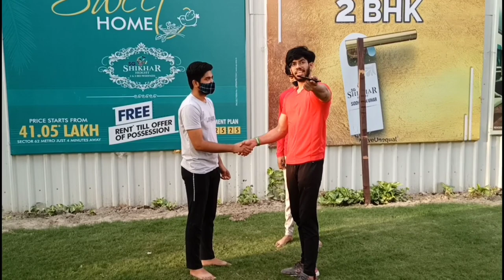500 Rs public challenge | public reaction | shirtless in public India 🇮🇳 | ubesh fitness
500 Rs public challenge | public reaction | shirtless in public India 🇮🇳 | ubesh fitness

Hey guys this is very intresting video. because i did multiple exercise with public and gave them 500 rupees as winner prize 🏆.
Hope you guys like this video...if you like it,

Thankyou 💪

ubesh fitness
when fitness freak goes shirtless in public india 🇮🇳 public reaction
Push-up challenge
Fitness challenge
Public challenge
Push-up challenge in public
500 ruppes push-up challenge
when fitness model goes in public india public reaction video
public reaction bodybuilding
when bodybuilder goes in public
fitness freak public reaction 2021
public reaction video 2021
Public challenge india
Best push-up challenge
Push-up compitition
500 Rs push-up challenge